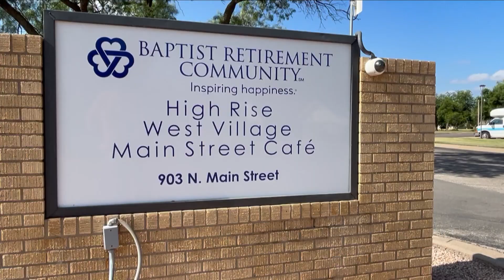Retired fathers offer advice to the next generation of dads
Older dads give advice to the next generation on fatherhood.